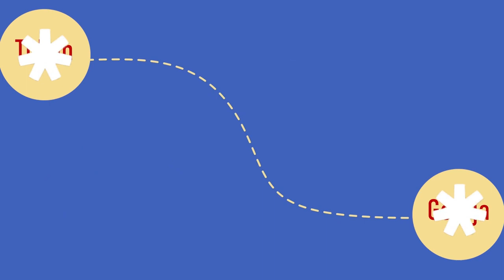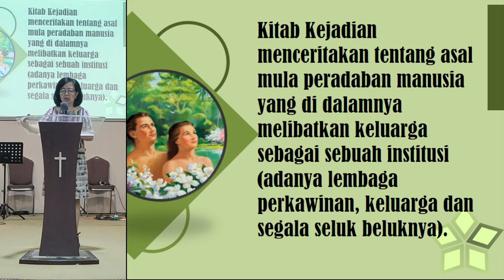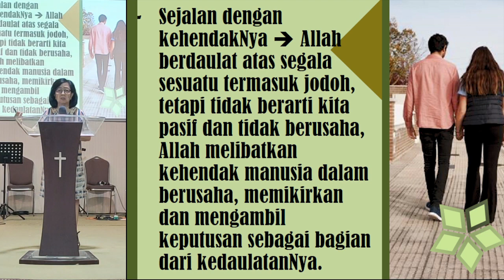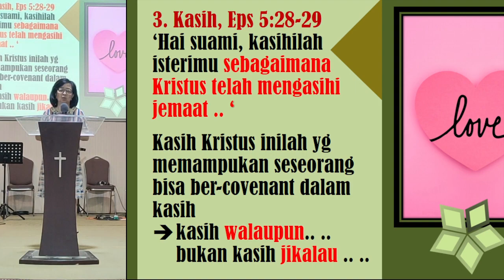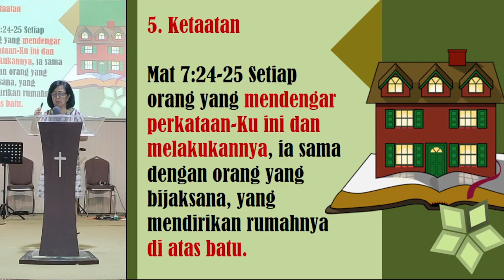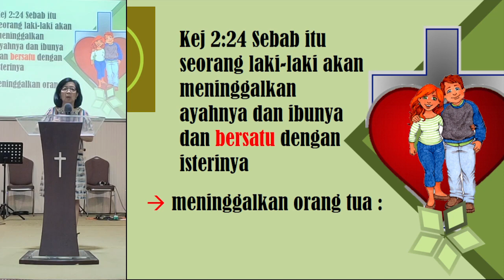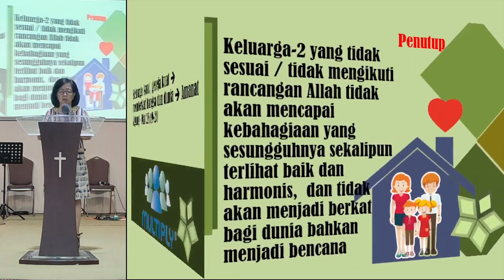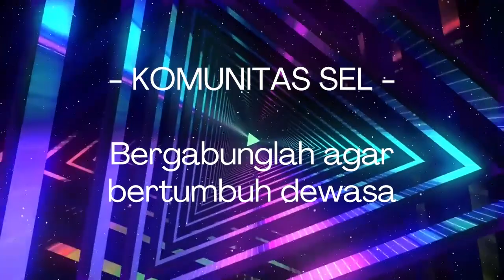IBADAH UMUM 11 FEBRUARI 2024 | Rencana Allah Atas Keluarga | GBIS ANUGERAH KRAKSAAN